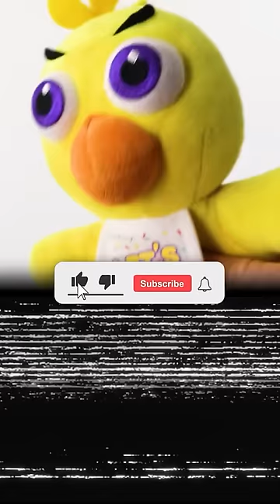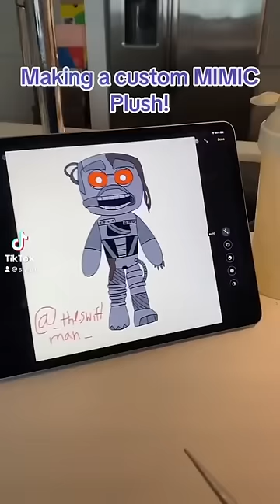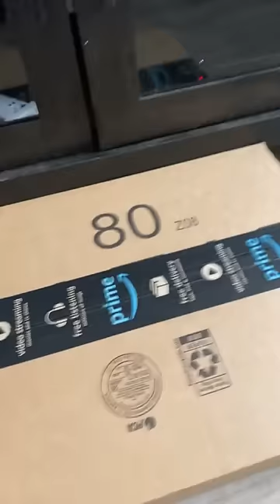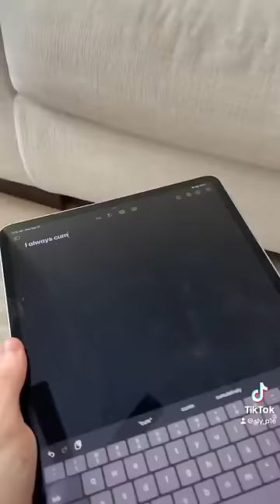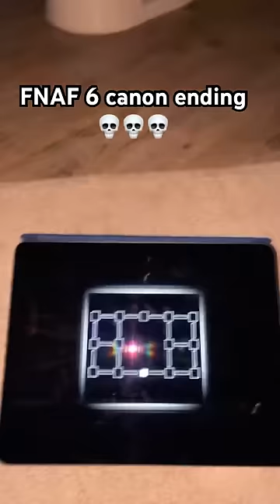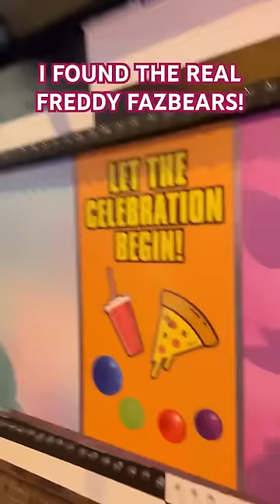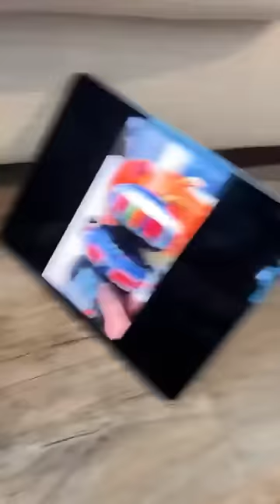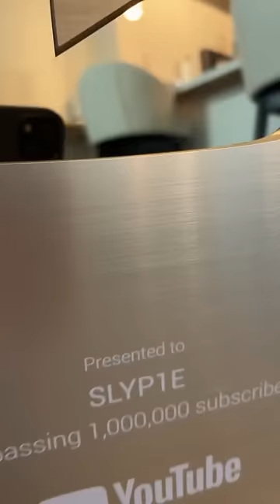Best SLYP1E Shorts of 2023!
If we get 1000 SALES I’ll release the SLIPPY PLUSH!

SocialBlade says I won't hit it until Janurary 2023, let's PROVE THEM WRONG! Also like the video. I'll post my next video at 2,000  likes.